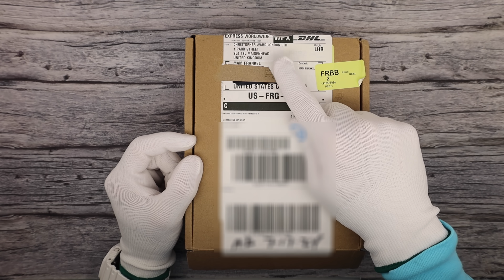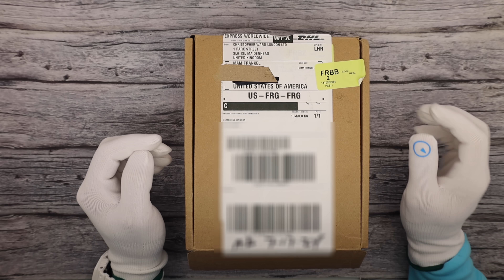$4000 and 15 Months Later. Was it worth it and should you get one? My Bel Canto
I ordered my Christopher Ward Bel Canto in April of 2023. It was finally delivered in July of 2024. I have always wanted a minute repeater, and this sort of soothed the urge. Tune in to hear my thoughts on it!